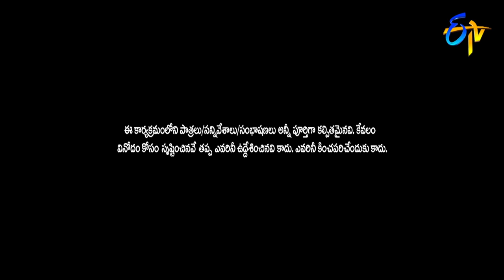Fasak Shashi Performance | Extra Jabardasth | 17th May 2019 | ETV Telugu